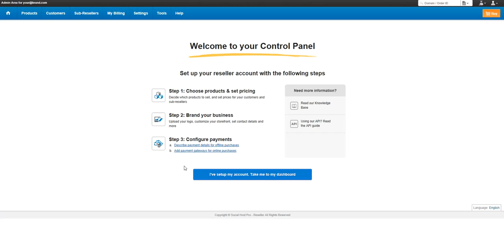Modifying any Image file - Social Host Pro Supersite 2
Modifying any Image file:
Follow the process outlined below to replace any Image file in your SuperSite 2 / PartnerSite:
Login to your SuperSite 2  Admin Area.
 4 Under the My ThemesThemes section for SuperSite 2, click the Customize Theme (Images, CSS) link besides the appropriate Theme.
Click the Edit Images button.
This interface lists all the images used by the SuperSite 2.
In the list, look for the name of the image you wish to modify. Click Edit adjacent to it.
Click Choose File, and select the image you wish to upload in place of the default.
Click Upload Image. This will replace the default Image with the one you have provided, such that every page where the old image file was being displayed, would now display your uploaded image file.
Adding / Editing / Deleting your own images:
In addition to the default images, you can add/edit your own images as mentioned below:
Login to your SuperSite 2 Admin Area. 5
Under the My ThemesThemes section for SuperSite 2, click the Customize Theme (Images, CSS) link besides the appropriate Theme.
Click Browse next to the MyUploadedImages folder.
Adding your own Images
Click the Add New Image button on the top right-hand corner of this page.
Click Choose File, and choose the image that you want to upload. To upload more than one image at a time click the Add More Images button and click Browse.
Once the image(s) is/are selected, click the Upload Image button.
Editing Images added by you
Click the Edit link next to the image you wish to modify.
Click Choose File, and choose the image that you want to upload.
Once the image is selected, click Upload Image button.
Deleting Images added by you
Click the Delete link next to the image you wish to delete.
In the confirmation popup, click OK to delete your image.